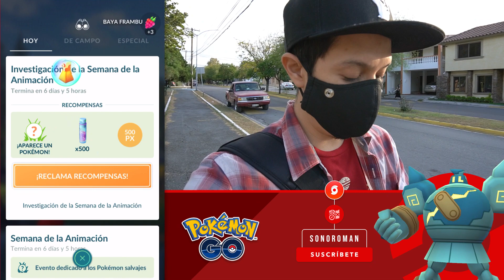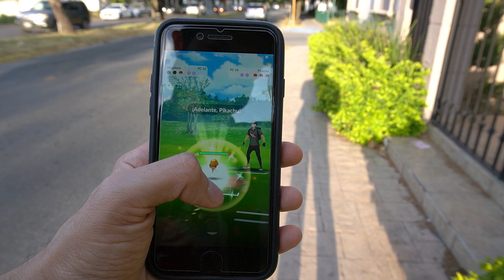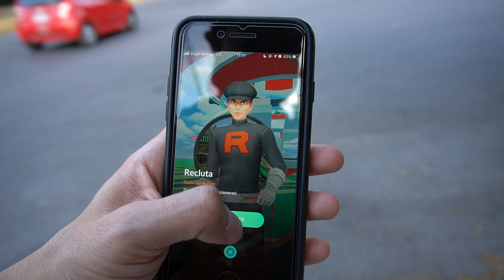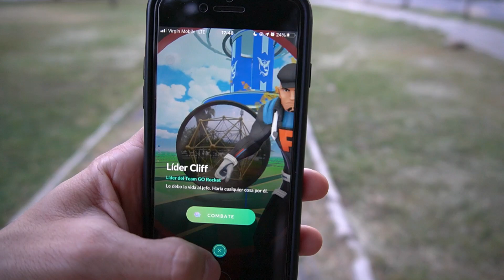⭐️ ¡Épico Intercambio Shiny Con Suerte y Eclosión! + Nueva Cámara - Pokémon GO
Probamos la nueva Sony a6100 mientras jugamos el inicio de la Semana de la Animación en Pokémon GO. Además hago un gran intercambio con suerte de un Pokémon variocolor.